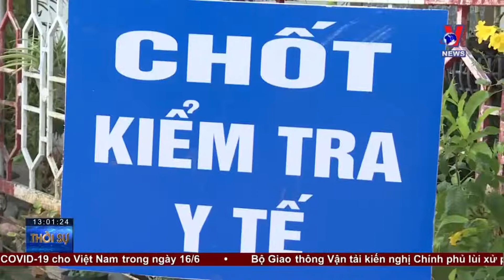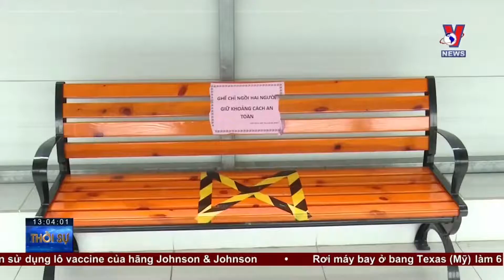Thời sự 13h ngày 15/06: Đề xuất gói hỗ trợ 8.600 tỷ cho doanh nghiệp nông nghiệp - VNEWS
Bản tin thời sự 13h chiều cập nhật tin tức 24h, thời sự mới nhất hôm nay 15/06/2021
+ Trà Vinh đã qua 14 ngày không có thêm ca mắc COVID-19
+ Ninh Bình tổ chức tiêm phòng COVID-19 đợt 2
+ Đề xuất gói hỗ trợ 8.600 tỷ cho doanh nghiệp nông nghiệp
+ Mô hình doanh nghiệp an toàn với COVID-19 ở Bắc Giang
+ Đề xuất lùi thời hạn xử phạt xe ôtô chưa lắp camera
+ Lâm Đồng chấn chỉnh DN khai thác cát trên sông Đa Nhim
+ Hà Nội sẽ công bố điểm thi lớp 10 vào ngày 30/6